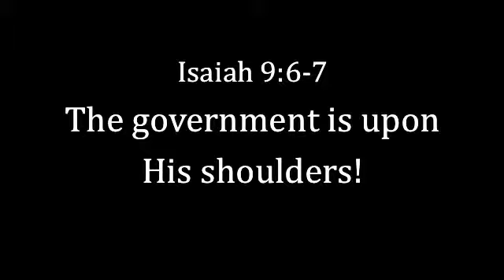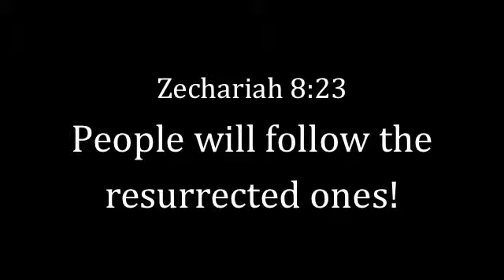SIX KEYS TO MAXIMIZING FREEDOM (FULL)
1. In "Six Keys To Maximum Freedom" (from Healed Delivered Set Free 12), we examine six essential principles or positions to unlocking the life of maximum freedom and fulfillment that is yours in the kingdom of God. This is the full, uninterrupted, inspiring message from the Lord. All scriptures are from the Amplified Bible.

Key #1: Know Jesus was born to be King (Jn. 18:36-37).

Key #2: Know Jesus entered the world to testify to the Truth (Jn. 18:37-38).

Key #3: Know Jesus is the Truth (Jn. 14:6).

Key #4: Know the Truth sets you free (Jn. 8:31-32).

Key #5: Be committed to Jesus, Who is Truth (Rom. 6:17-18).

Key #6: Be like God, who is true righteousness (Eph. 4:17-24).